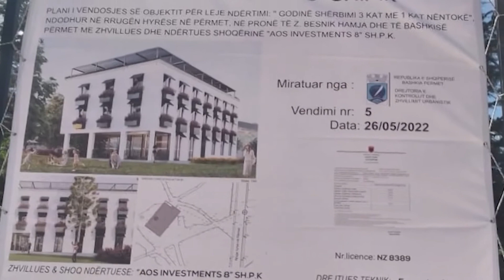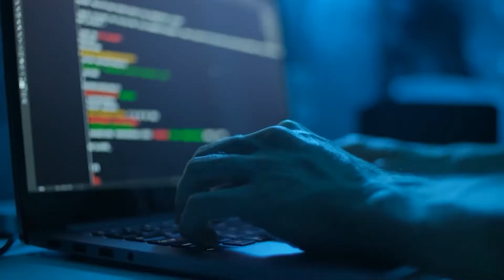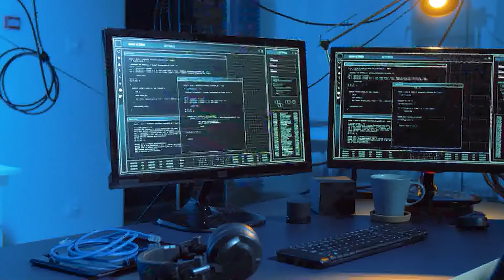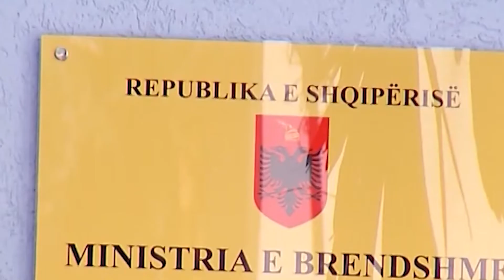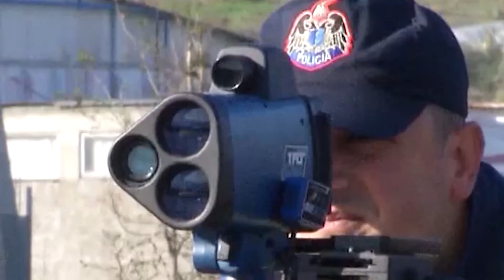Lajme 13 Shtator 2022